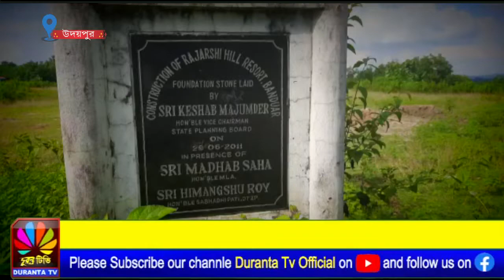পর্যাপ্ত পরিচর্যার অভাবে বর্তমানে বেহাল দশায় পরিণত কোটি টাকা ব্যয়ে নির্মিত গেস্ট হাউস